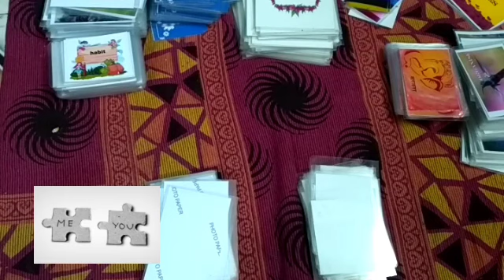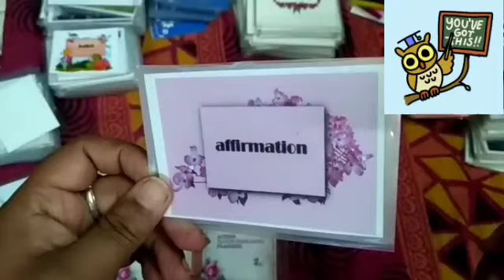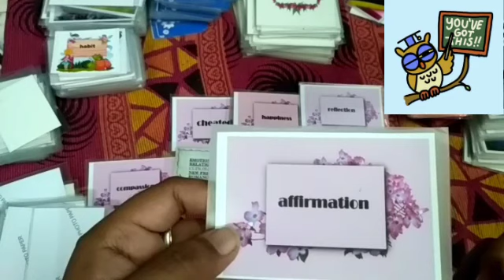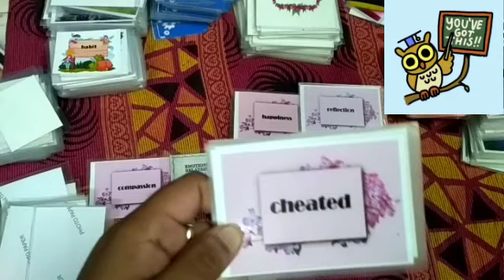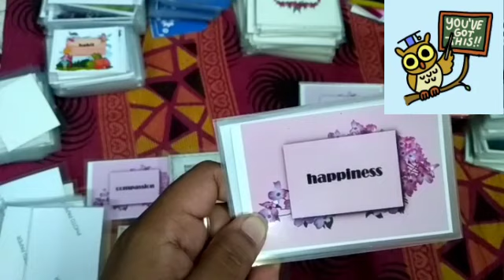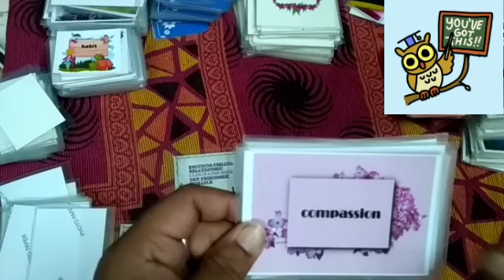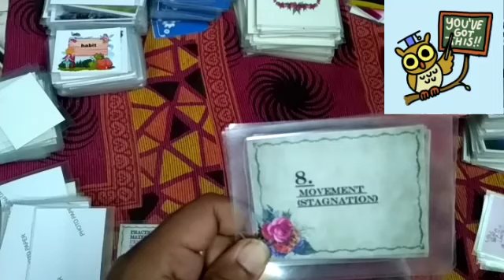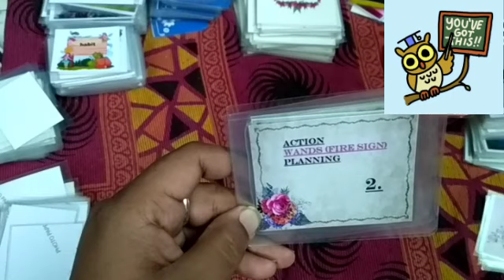आज उनका दिल क्या कहना चाह रहा है 18 सितंबर /daily tarot reading 18 September / twin flame update 18